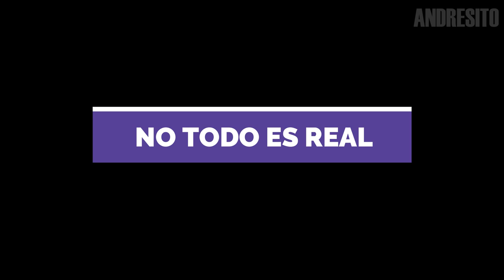Carreras Prohibidas ¿es todo MENTIRA?, street outlaws 💵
Increíbles historia de carreras prohibidas, todos los secretos de carreras prohibidas, lo que no te han contado, impresionante accidente carreras prohibidas, carreras prohibidas y sus capítulos completos, era todo mentira, carreras callejeras